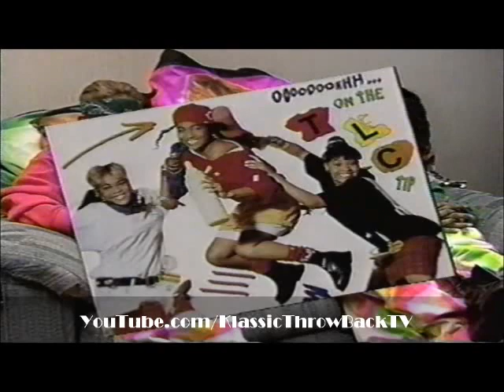TLC Interview (1993)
Aired on "Visions Philadelphia" (1993)